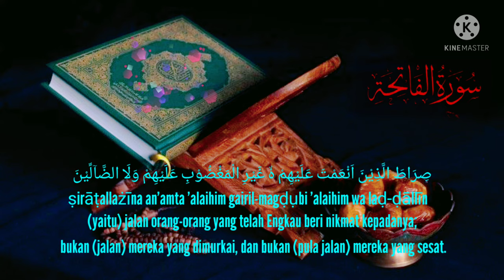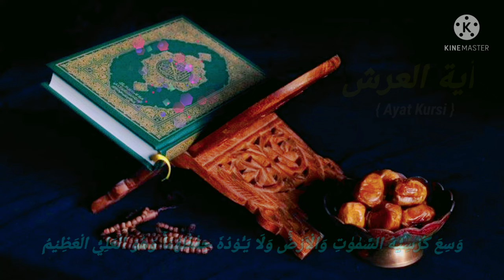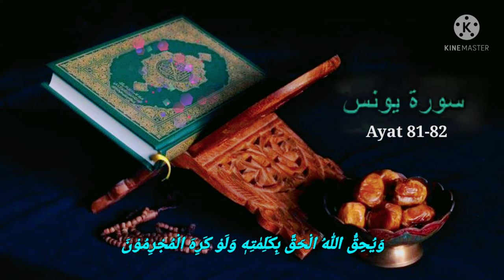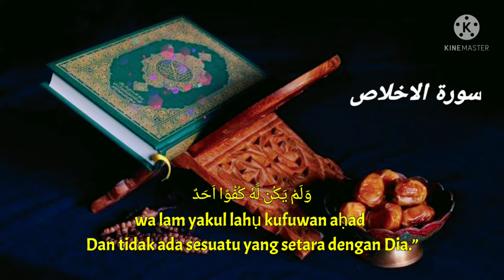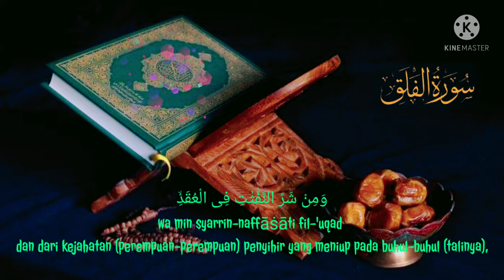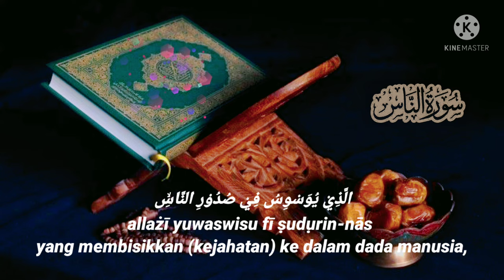SUPER AMPUH...‼️ Penghancur Sihir dan Pengusir Jin || RUQYAH MANDIRI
Assalamualaikum
Jumpa lagi dengan @bangmonex85
pada kesempatan kali ini bang Monex akan berbagi video bacaan ayat² suci Alquran yang biasa di gunakan untuk meruqiyah secara mandiri, sebagai penangkal ilmu hitam seperti Sihir, Teluh, Santet dst dan Insya allah sangat ampuh dan mustajab untuk pengusir jin kafir yang menggangu kita.

Semoga bacaan ayat untuk ruqyah secara mandiri ini dapat bermanfaat buat kita semua

Terimakasih buat sahabatku Semua yang selalu mendukung Channel ini, semoga kebaikan kalian semua di beri balasan oleh Allah dengan berbagai keberkahan dan kenikmatan.

Terima kasih
Wassalamu'alaikum.